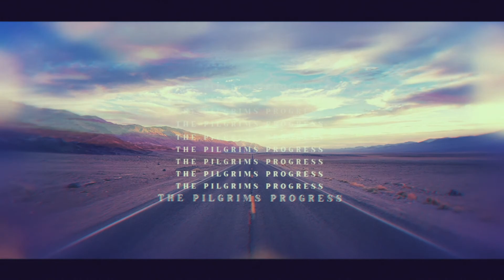The Pilgrim's Progress: This World is Not Our Home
Ever notice how hard it is to live a victorious Christian life?  This world is not our home - but we do have a Helper (the Holy Spirit) who will carry us through this journey through our time here on earth - not by our own power or strength... but by His.